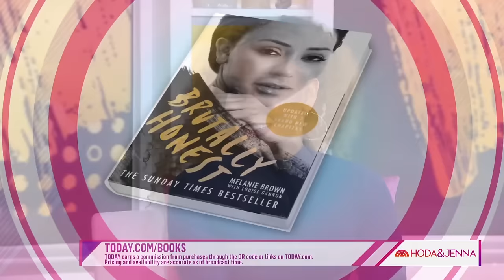Mel B on how fiancé Rory proposed, teases Spice Girls project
Mel B shares the thoughtful way her fiancé, Rory McPhee, proposed to her — and she teases a new Spice Girls project in the works.